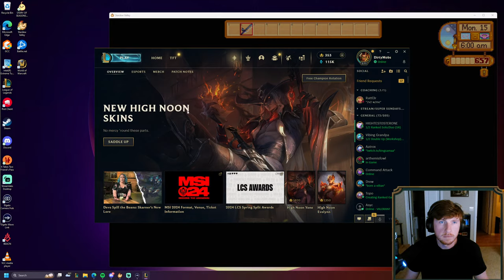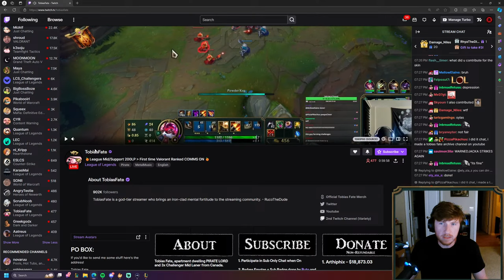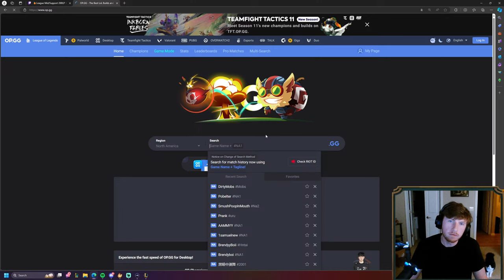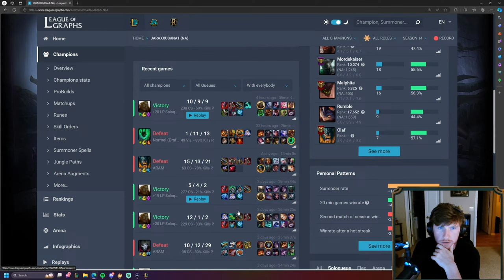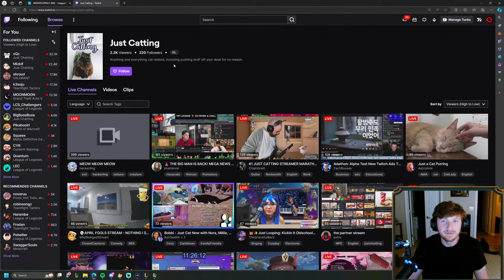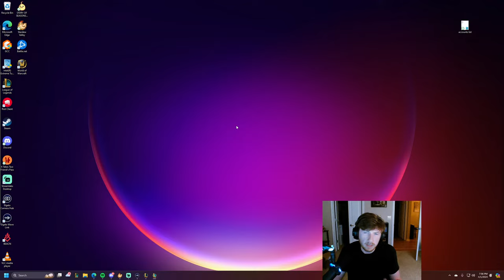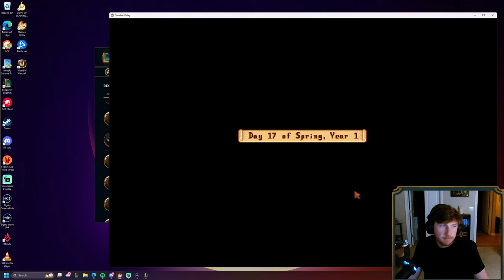Challenger Illaoi climb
Come watch and ask questions and like the stream :)

0:00 Intro
19:07 Illaoi vs Jax (Challenger)
1:19:25 Illaoi vs Renekton (Masters)
1:59:29 Illaoi vs Teemo (Challenger)
2:34:37 Cat
2:40:10 Illaoi vs Irelia (Grandmasters)

Season 14 Yorick runes guide League of Legends
Season 14 Illaoi runes guide League of Legends